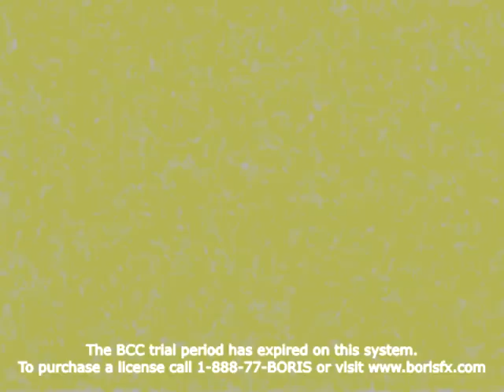Klasky Csupo Effects (Sponsored By Preview 2 Effects AVS)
Old Description: Sapphire FX Isn't Working For WMV, I Used MP4 Instead.
Original Uploaded Date: November 9th, 2016